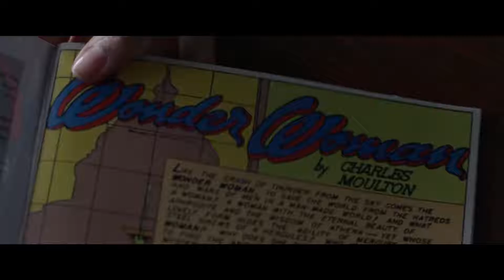EL PROFESOR MARSTON Y LA MUJER MARAVILLA (PROFESSOR (TRÁILER OFICIAL) (SUBTITULADA) (1080P HD)